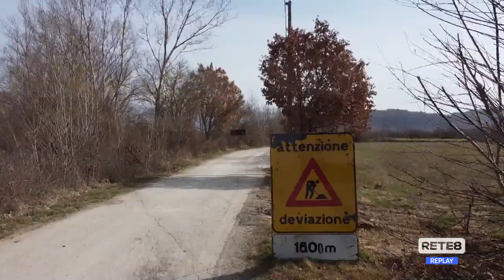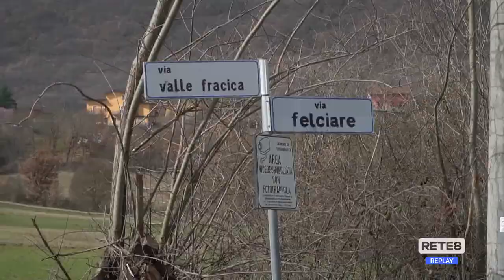Tornimparte - Scontro sul centro di raccolta